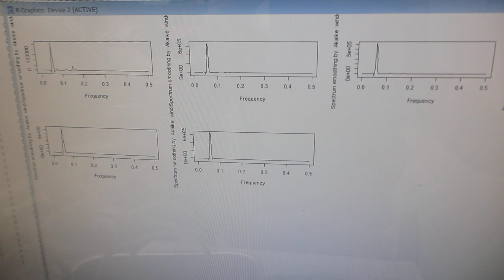一つの発振チャンネルから二種類の超音波プローブを発振制御する技術ーー２台のファンクションジェネレータを利用した、超音波制御実験ーー（超音波システム研究所）